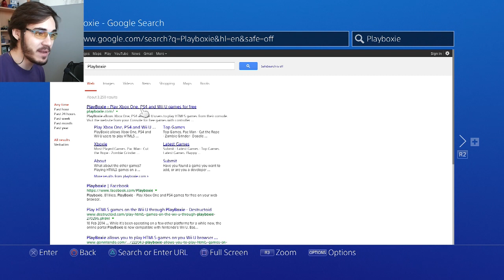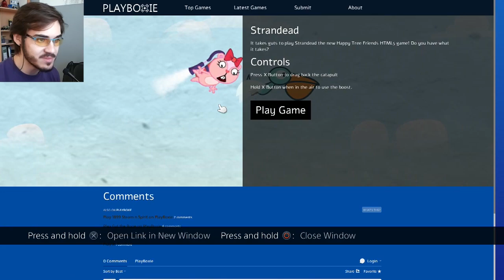Δωρεάν Παιχνίδια στο Playstation 4! ΟΜΓ!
OMG! Τρέξτε να προλάβετε! Enjoy! =D